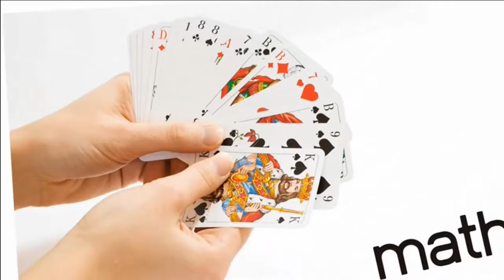Science-math-français-géo avec Kristopher et Éric : Neige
On a tous hâte qu'il commence à faire beau... mais en attendant, prépare aujourd'hui de la neige maison avec Mr Éric.
Amuse toi!

We're all looking forward to the nice weather... but in the meantime, make some homemade snow today with Mr. Eric.
Have fun!